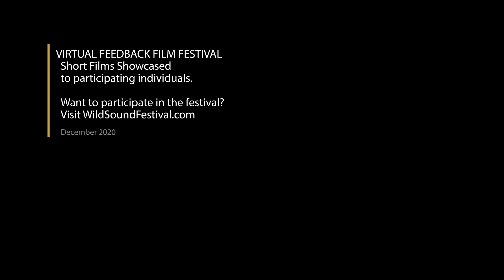Down Short Film, Audience FEEDBACK Video from Dec. 2020 Experimental/Dance/Music Festival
DOWN, 10min., Germany, Dance

Directed by Michael Bernstein

Lonely, apathetic, depressed, joyless – whatever dark feelings there may be, people with depressions know them all. Caught up in themselves, without ideas and without strength, they are paralyzed and unable to reconnect with life. The Corona Pandemic with its comprehensive lockdown has drawn many people into this mental distress or made it worse.